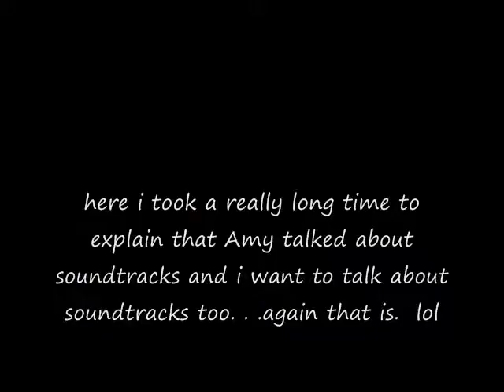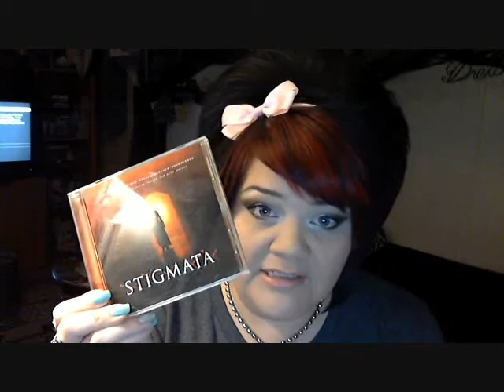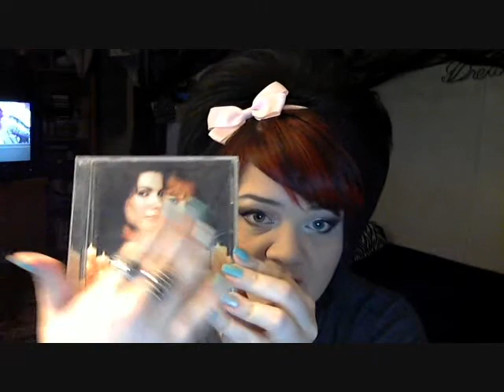Mandy's Music Monday: NEW Bowie and soundtracks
AAHHHH! NEW BOWIE MUSIC! and i know i've already done soundtracks, but i did them again. . . :D

Love Song For Bobby Long